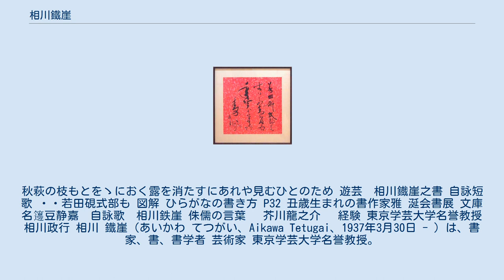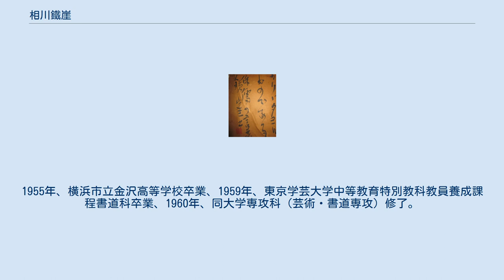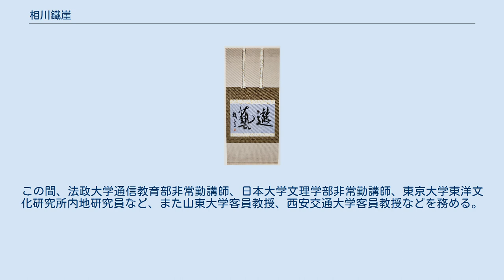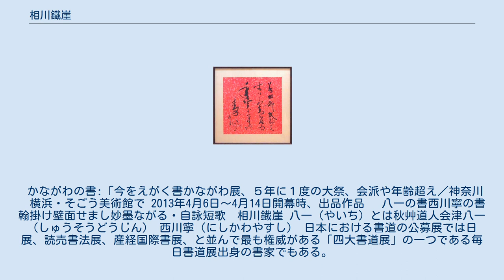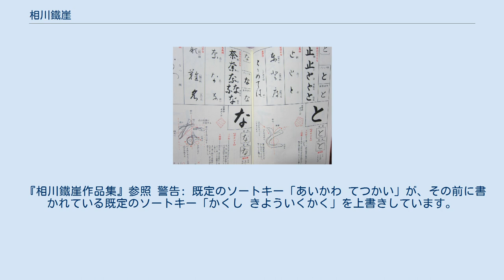相川鐵崖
秋萩の枝もとをゝにおく露を消たすにあれや見むひとのため 遊芸　相川鐡崖之書 自詠短歌 ・・若田硯式部も 図解 ひらがなの書き方 P32 丑歳生まれの書作家雅 涎会書展 文庫名籩豆静嘉　自詠歌　相川鉄崖 侏儒の言葉 　芥川龍之介 　経験 東京学芸大学名誉教授相川政行 相川 鐵崖（あいかわ てつがい、Aikawa Tetugai、1937年3月30日 - ）は、書家、書、書学者 芸術家 東京学芸大学名誉教授。
本名は、相川政行AIKAWA MASAYUKI。
「現代書道研究の第一人者」と呼ばれている。
 相川岩吉・志なの七人兄弟の三男として、岩吉は再婚のため、千葉に3人姉がいる。
神奈川縣久良岐郡六浦荘村、で生まれる。
親戚に相川藤兵衛。
1955年、横浜市立金沢高等学校卒業、1959年、東京学芸大学中等教育特別教科教員養成課程書道科卒業、1960年、同大学専攻科（芸術・書道専攻）修了。
学士（教育学）教育学は、基本的には、よりよく生きることのできる人間を育成する活動という研究対象によって定義され、研究方法によって定義される学問ではない。
教育学は、哲学・歴史学・社会学・心理学・法学・行政学・経営学などの諸学問を基礎に据え、あるいは応用することで、さらなる発展と新しい視点を獲得してきたと言える。
そのため、ときに個の「学」としての堅牢さが不十分であるとか、学問のアイデンティティーが未完成であるとかという指摘を受けることがある。
例えば、哲学教育や心理学教育といった教育体系は成立し得るが、教育学に関する教育体系としての教育学教育や、あるいは教育学に関する教育を学問的に考究する教育学教育学などのような学問の成立にまでは至っていない。
 1961年、神奈川県立横浜緑ケ丘高等学校教諭、1977年、東京学芸大学教育学部助手。
その後、専任講師、助教授を経て、1987年、教授、2000年、平成12年５月東京学芸大学名誉教授に就任しました。
この間、法政大学通信教育部非常勤講師、日本大学文理学部非常勤講師、東京大学東洋文化研究所内地研究員など、また山東大学客員教授、西安交通大学客員教授などを務める。
2000年、立正大学文学部教授。
大学院と併せ、7年ほど同大学にて教鞭を取る。
東京都町田市の菅原神社筆　日本書作院の結成に尽力した人物である。
雅涎会書展に毎年作品を出展している。
 かながわの書:「今をえがく書かながわ展、５年に１度の大祭、会派や年齢超え／神奈川　横浜・そごう美術館で 2013年4月6日～4月14日開幕時、出品作品　 八一の書西川寧の書翰掛け壁面せまし妙墨ながる・自詠短歌　相川鐡崖 八一（やいち）とは秋艸道人会津八一（しゅうそうどうじん） 西川寧（にしかわやすし） 日本における書道の公募展では日展、読売書法展、産経国際書展、と並んで最も権威がある「四大書道展」の一つである毎日書道展出身の書家でもある。
日本芸術院第1部美術第5分科書、書道展参照。
　 侏儒の言葉 芥川龍之介 　経験 経験ばかりにたよるのは消化力を考えずに食物ばかりにたよるものである。
同時に又経験を 徒 （いたず ） らにしない能力ばかりにたよるのもやはり食物を考えずに消化力ばかりにたよるものである。
 など横物の作品もある。
 『相川鐵崖作品集』参照 警告: 既定のソートキー「あいかわ てつかい」が、その前に書かれている既定のソートキー「かくし きよういくかく」を上書きしています。
 ^ a b c d e f g h i 引用エラー: 無効な 「ref」 タグです。
「toubunken」という名前の注釈に対するテキストが指定されていません